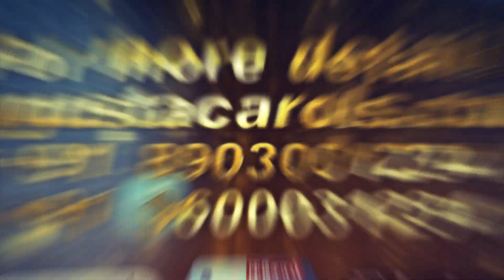Manisha paulose-Vellore-AC23-0267-S40- AugustaCarols2023- season13-online singing competition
Online singing competition - Augusta carols 2023 - Season13
First Prize : Rs.10,000/-
Second Prize : Rs.5,000/-
Third Prize : Rs.3,000/-